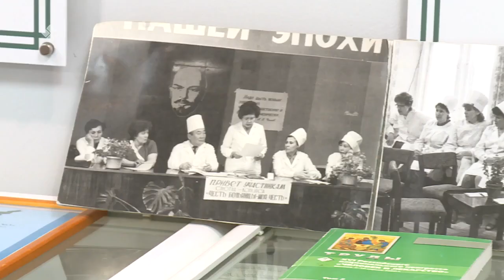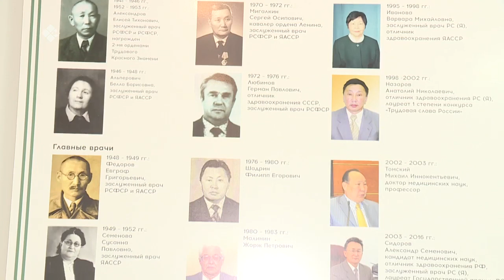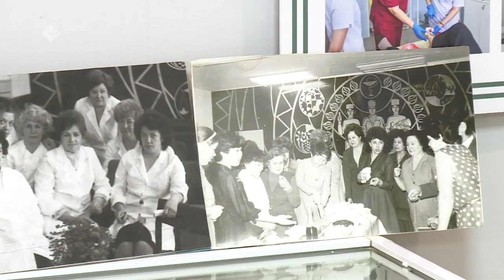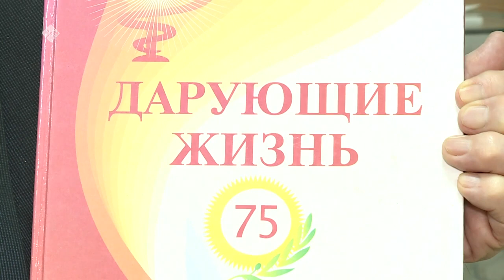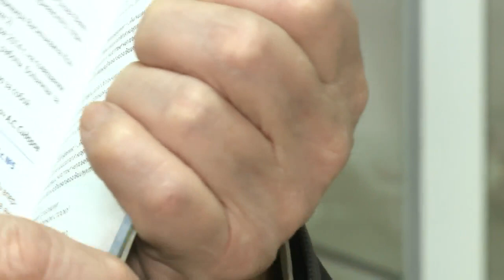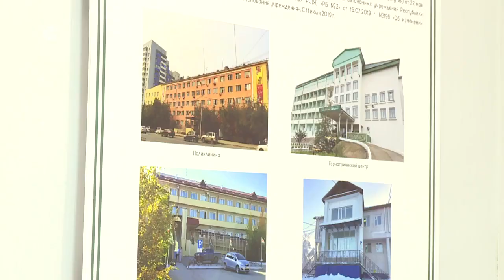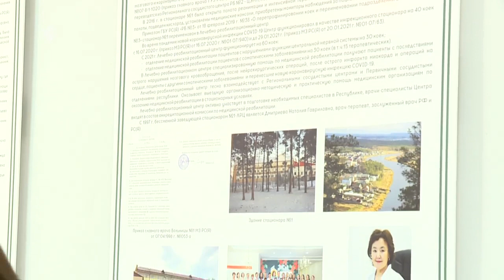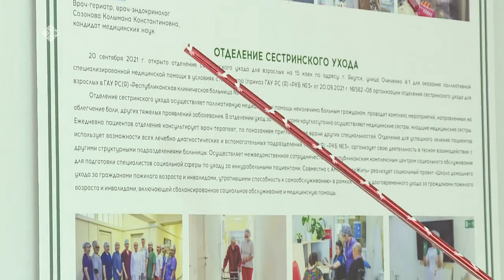«Бу Дьокуускай» биэриигэ: Өрөспүүбүлүкэтээҕи 3 №-дээх балыыһа 90 сыла (25.01.23)